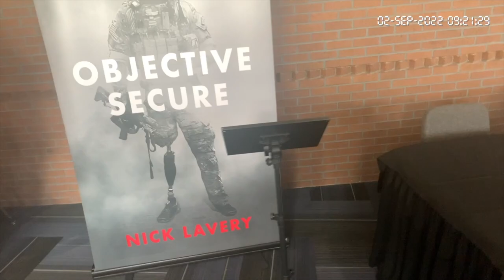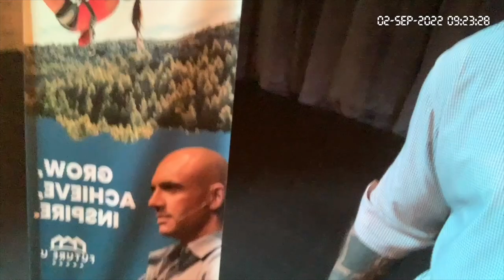BTS at Future U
Snacking. Speaking. Engaging.